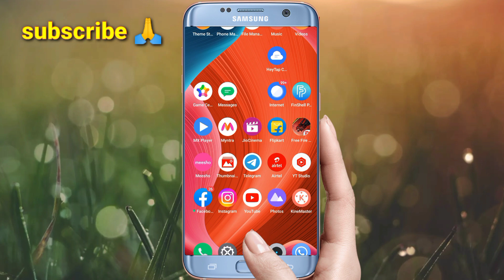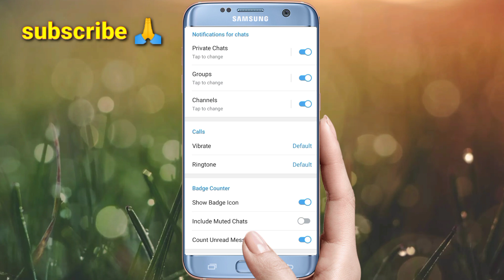telegram par private chat wale option ko kaisa enable kare ? telegram private chat option enable